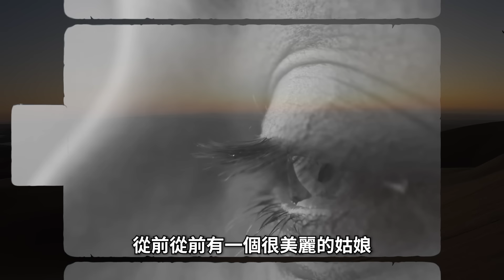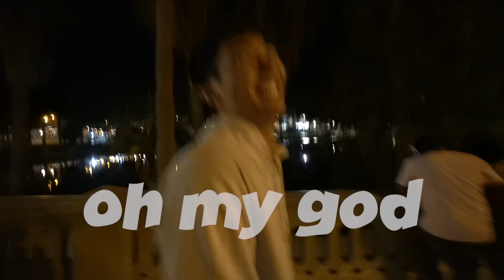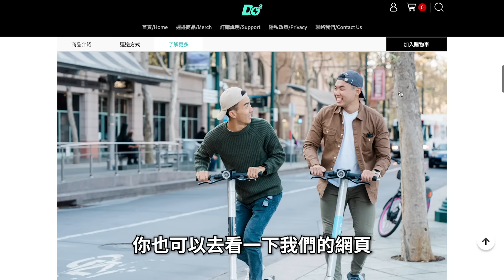我們在南美唯一的沙漠綠洲待了一晚！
查資料時看到這就覺得超級酷！沒想到真的到了發現比我們想得還現代啊～很興奮能親眼見證電影場景等級的沙丘美景！